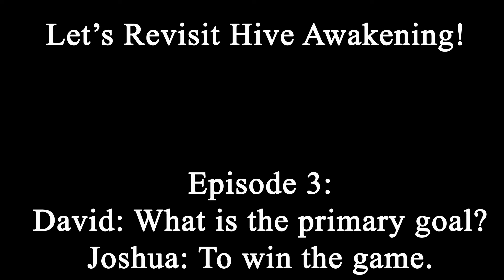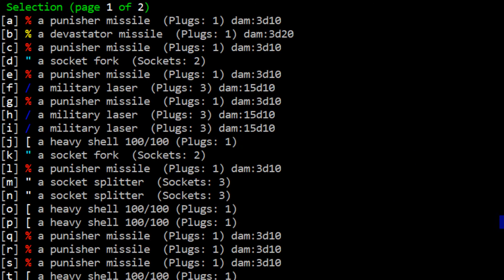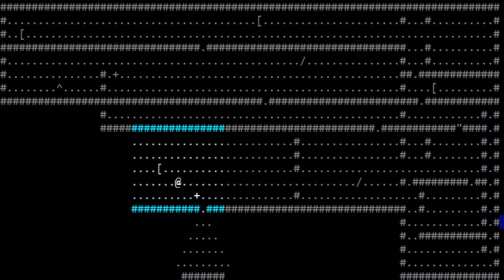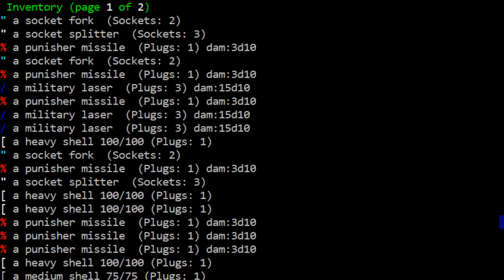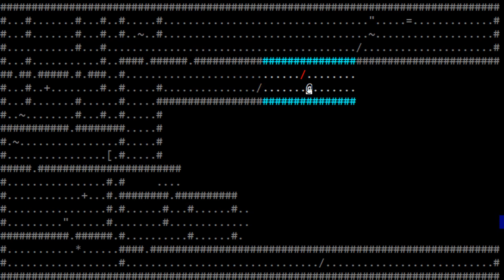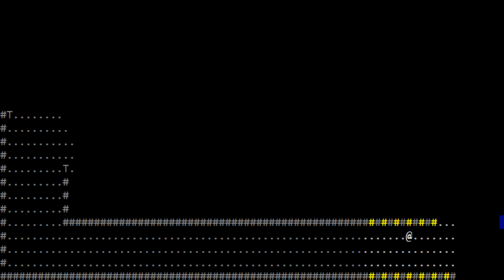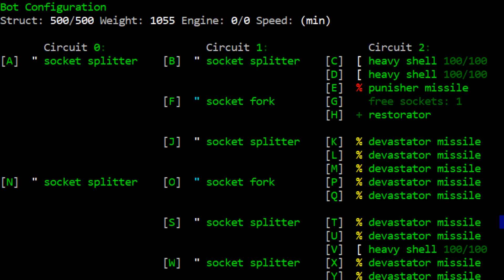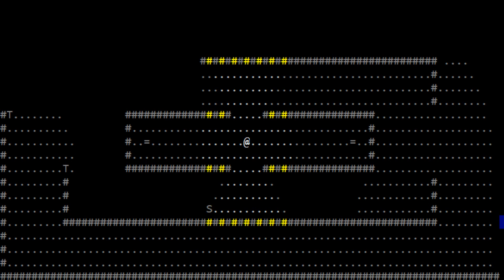Let's Revisit Hive Awakening - Ep 3: David: What is Primary Goal? Joshua: To Win the Game.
The 3rd and final episode of a playthrough of Gero Kunter's 2007 7DRL, Hive Awakening.